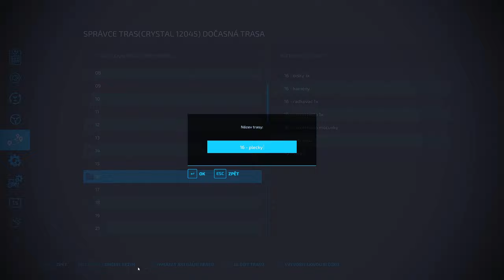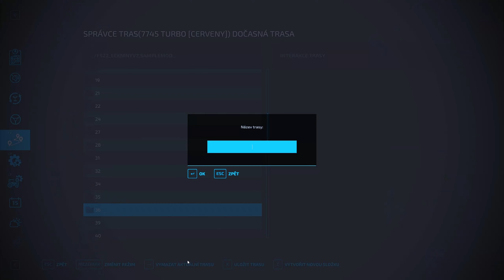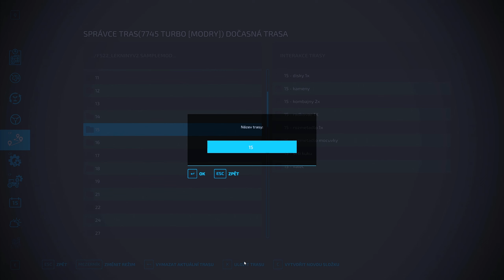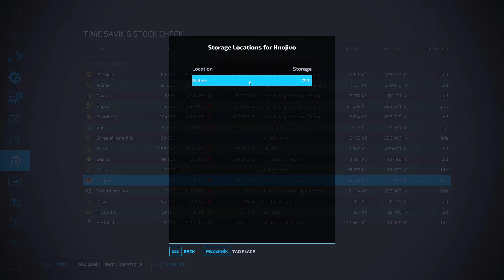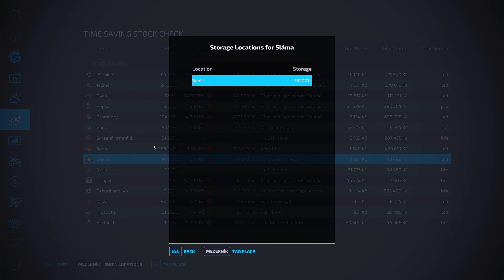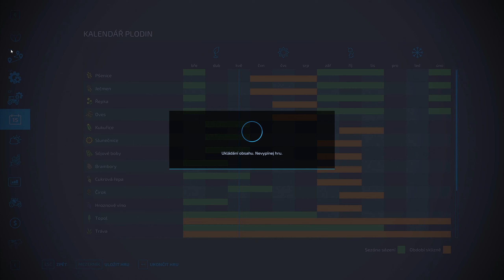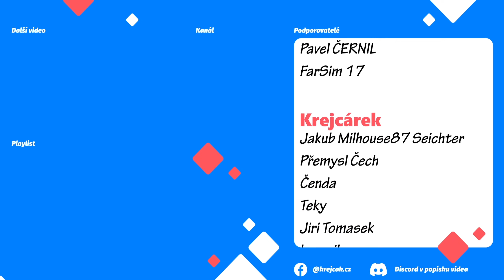Pletí a navážení slámy do výrobny❗️Farming Manager 🚜| Lekníny |CZ/SK | AutoDrive CoursePlay | 96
Opět budete moci sledovat automatizaci farmy pomocí modů Autodrive a Courseplay. A co mě k tomu vede? Beru to jako výzvu. Někdy je docela problém vše nastavit a upravit mody a mapu tak, aby vše ideálně fungovalo. Farming with AutoDrive and Courseplay.

➡  Podpora  ⬅

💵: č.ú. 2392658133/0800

➡ Mód na slámu z misí ⬅